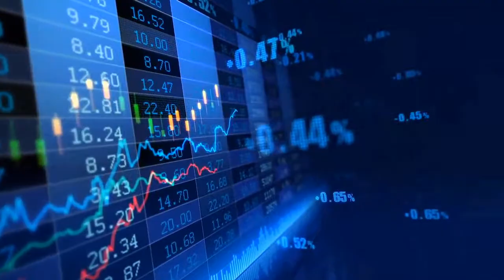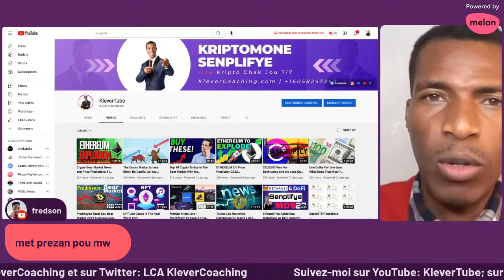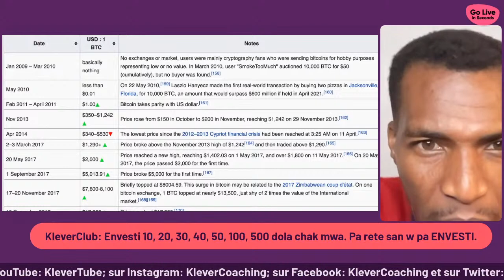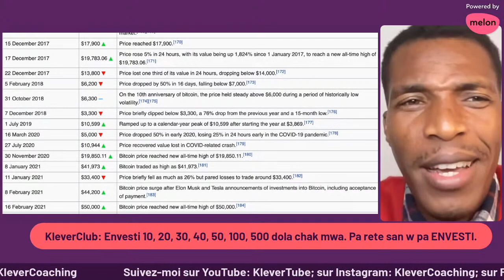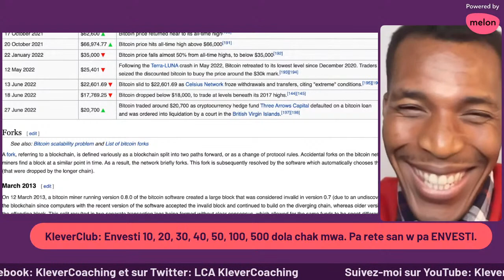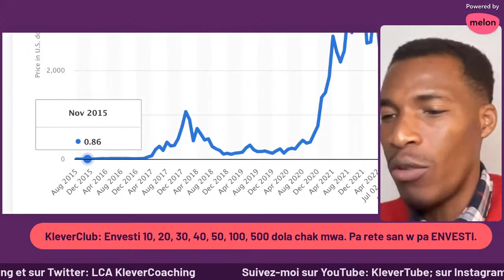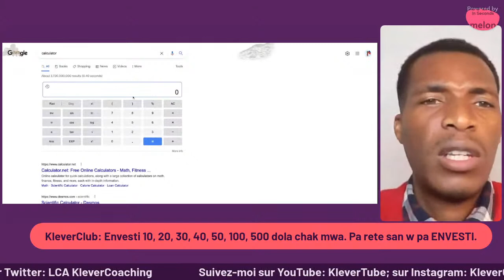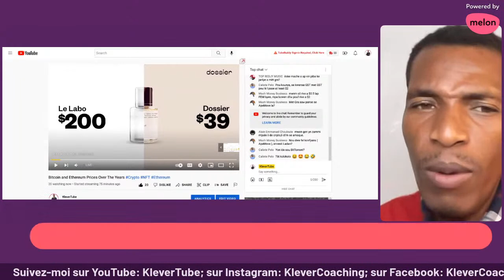Bitcoin and Ethereum Prices Over The Years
1. Fè Lajan San Fòse

2. MetaMask ak DeFi Senplifye

Clubhouse 2022

1. KOU KRIPTO

*Exchanges*

7*Instagram : KleverCoaching

Fè m Bwè Yon Malta:
TWw1fmxkiePM7xJoEqXpTuYZ8Tuh7ydmRG

VET: Vechain
0x5F8a726075eA20cA3894FC292127d411D9f966ef